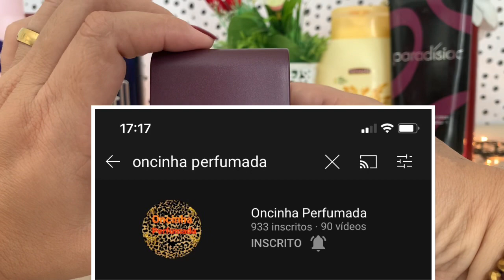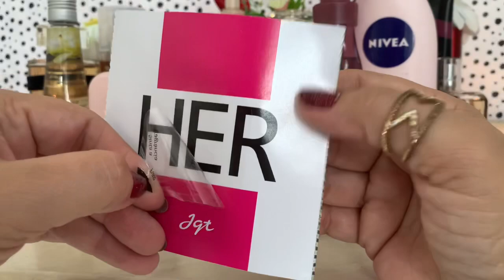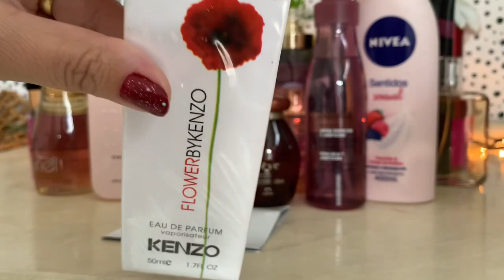USADOS DA SEMANA😍PERFUMES, HIDRATANTES, ÓLEO, ESMALTE😍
Olá, vídeo de usadinhos no ar. 😘

 Espaço digital do João - natura

CUPOM - VANIA

resenha de perfumes
esmaltes
luizabrunet
unasenses
kriskamania
kriskadrama
egeochoc
perfumesnovos